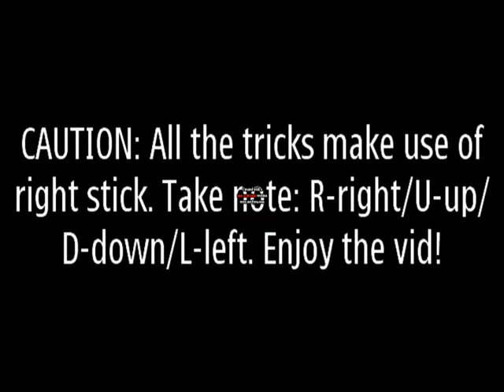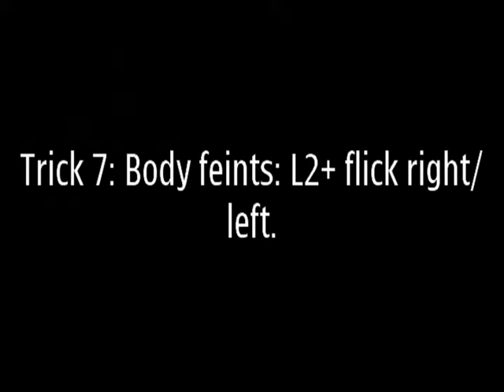Fifa 08,09 ,10 Tricks Tutorial. [Part-1] (HQ)